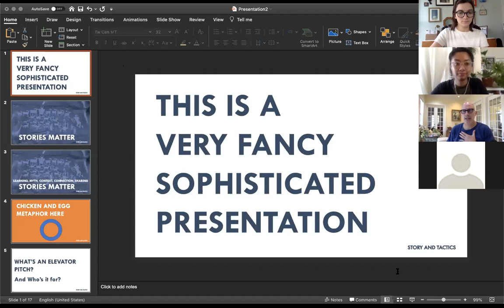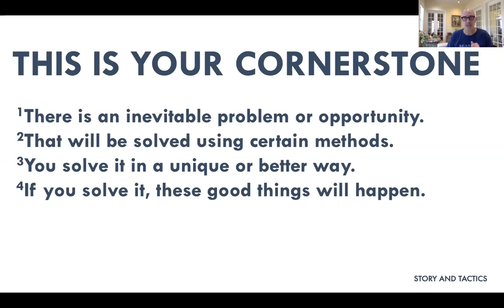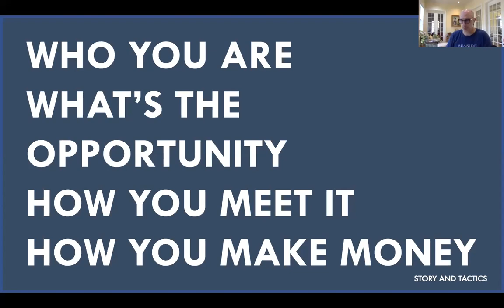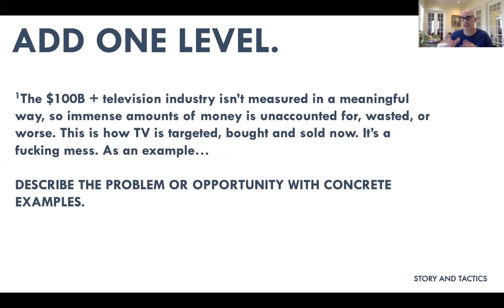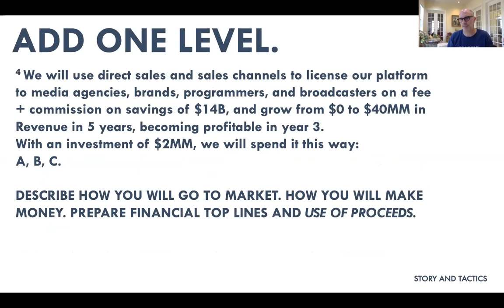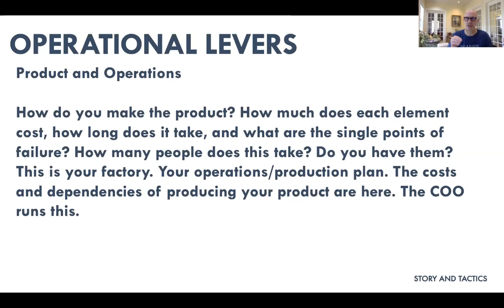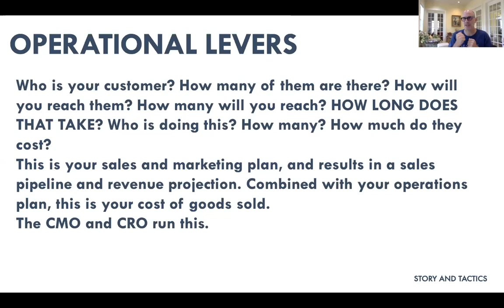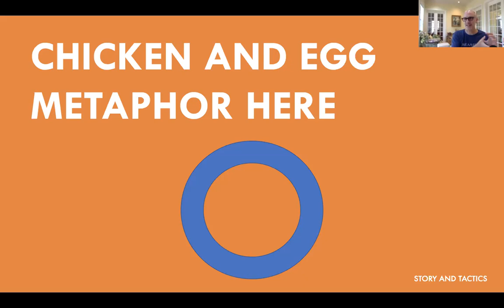Coffee + Convo with Patrick Peters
Coffee + Convo was lead by entrepreneur, Patrick Peters, on Tuesday, July 14th, 9 - 10 AM on Zoom.

Patrick has had a strong career in media and tech and has founded three companies over the years. Like many of us, he loves a good story. He's experienced just about any startup situation you can imagine and has a lot of wisdom to share. In this Coffee + Convo session, he spoke on pitch decks and pitching your business or startup idea.